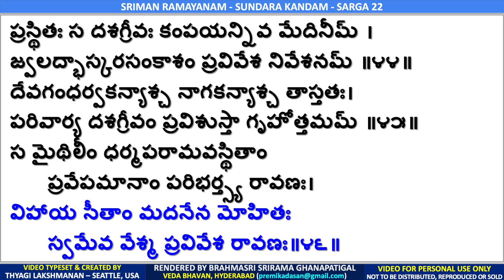SUNDARA KANDAM - SARGA 22 - TELUGU LYRICS - SRIRAMA GHANAPATIGAL - RASIKA AMRUTHAM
SUNDARA KANDAM MOOLAPARAYANAM - SARGA 22 - Ravana gives deadline -  BRAHMASRI SRIRAMA GHANAPATIGAL, VEDA BHAVAN, HYDERABAD.

With the abundant Grace of Lord Rama, we are excited to bring you the Moolaparayanam of Valmiki Ramayanam - Sundara Kandam rendered by Brahmasri Srirama Ghanapatigal, Veda Bhavanam, Hyderabad. He is accompanied by Sri H. Sitarama Murthi Ghanapatigal.

These videos have the original text synchronized with the audio rendering and made available in 5 languages - Sanskrit, Tamil, Telugu, Kannada and Malayalam.There are 68 videos posted for Sundara Kandam, one video per sarga. We hope that this complete set of Sundara Kandam videos will be useful for your personal parayanam and receive the true blessings of Lord Rama and Lord Hanuman.

if you are interested to donate any amount for the maintenance of the Veda Patasala at Veda Bhavanam, Hyderabad.